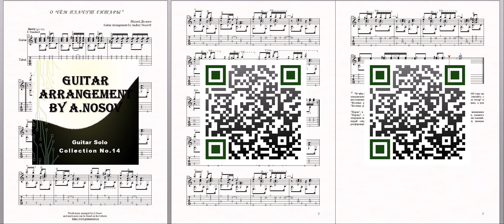О чём плачут гитары (М.Долган) Ноты и табы для гитары соло